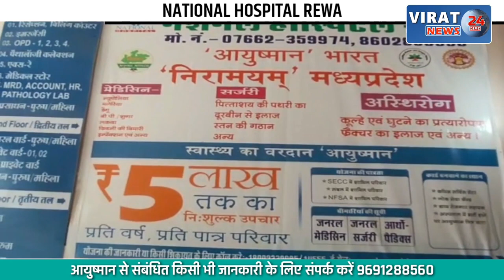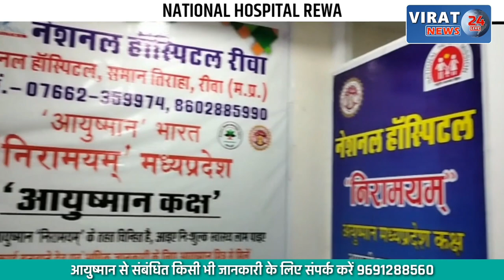रीवा- महिला के साथ मारपीट के बाद मिल रही धमकिया; शाहपुर पुलिस पर बचाव के आरोप, देखें क्या है मामला ?